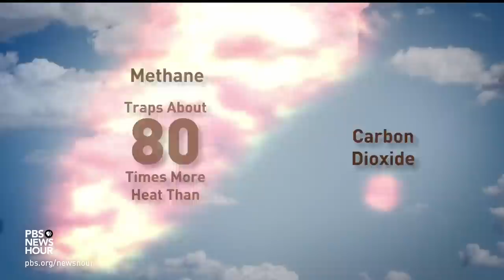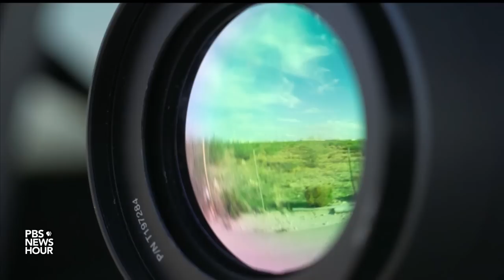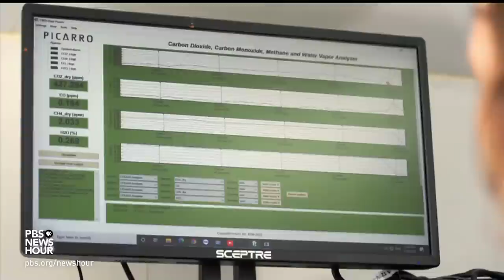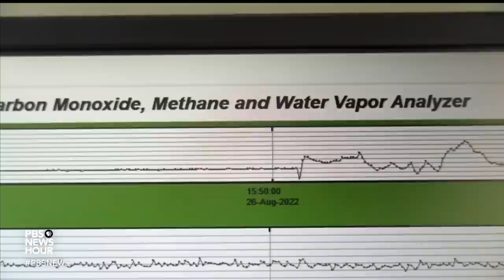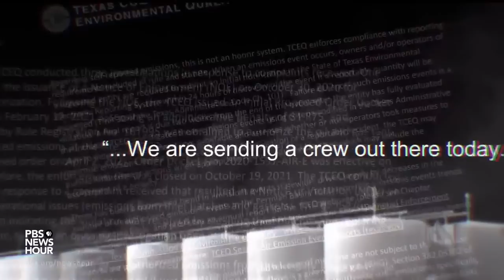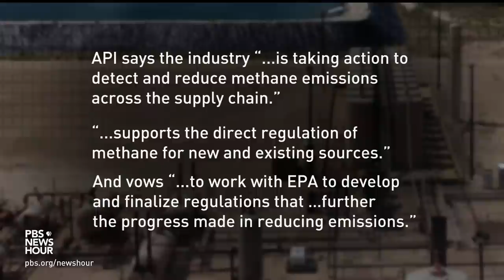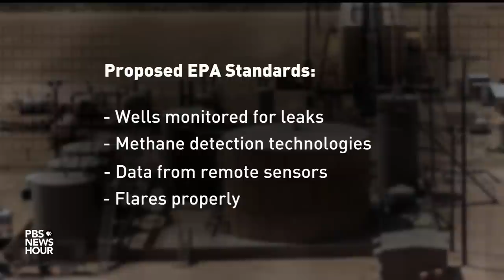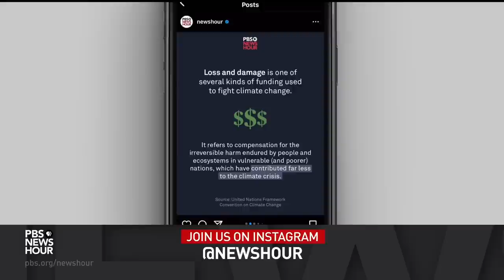The challenge of tracking methane emissions and why they are higher than publicly reported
The COP27 climate negotiations in Egypt put a spotlight on the problem of methane emissions, which are responsible for more than a quarter of the warming on the planet today. More countries are pledging to reduce those emissions, but methane leaks remain a serious problem. Science correspondent Miles O'Brien reports.